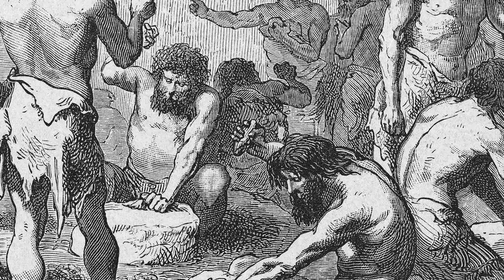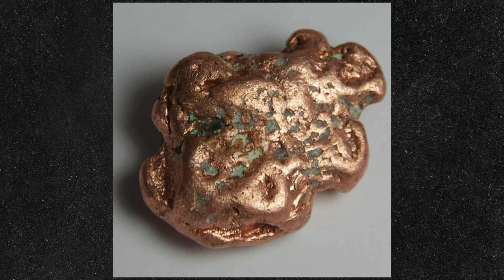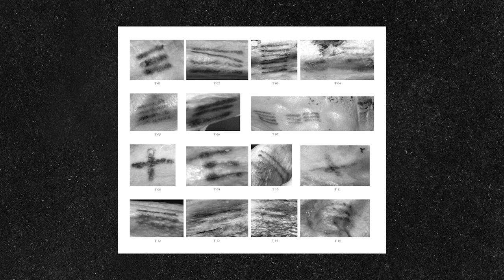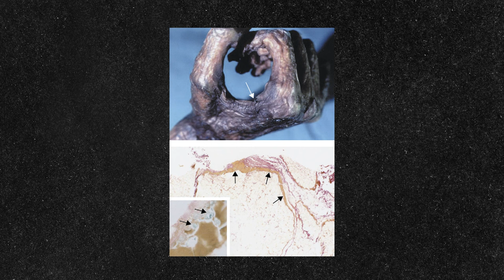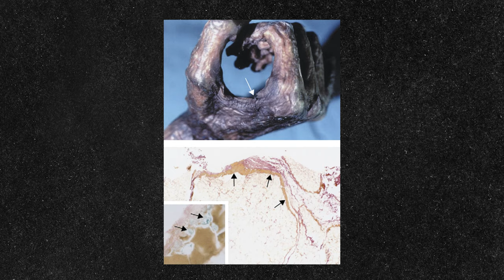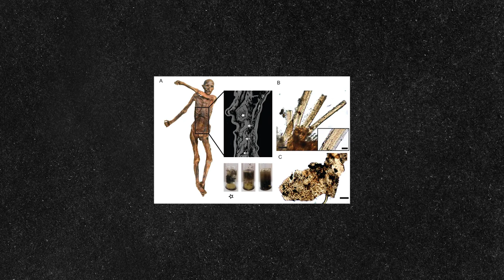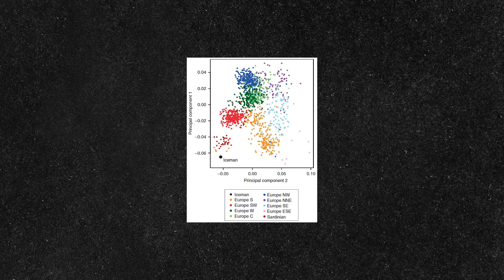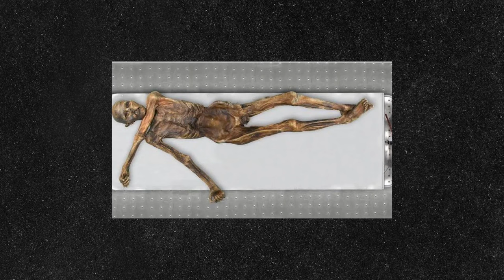What They Discovered After Sequenced The DNA Of Ötzi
Ötzi the Iceman